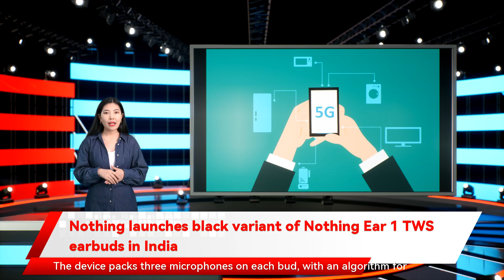Nothing launches black variant of Nothing Ear 1 TWS earbuds in India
Nothing launches black variant of Nothing Ear 1 TWS earbuds in India Nothing has confirmed that it is launching a new black edition of its Nothing Ear 1 TWS earbuds in India. To recall, the company launched the Nothing Ear 1 earbuds in India back in July in a single white colour variant. The device will retain its unique transparent case. “Nothing is here to make a positive difference. “With ear  we’ve proven that new ideas, from design to distribution, can resonate with users and bring back the sense of excitement that’s been lacking in our industry. We hope this black edition raises a few more eyebrows in the months to come and that more tech brands add carbon transparency labelling to their products.” The device packs three microphones on each bud, with an algorithm for improving call quality. It packs support for active noise cancellation in multiple modes which can be controlled using a companion app on both Android and iOS devices. The TWS earphones claim to offer a playback time of up to 6.2 hours on a single charge and 34 hours with the included case.